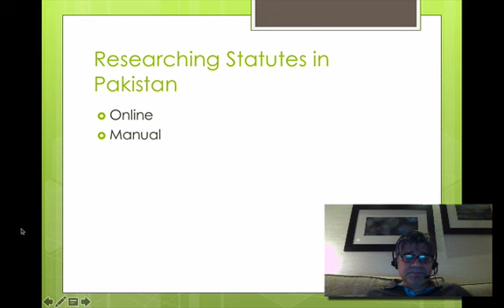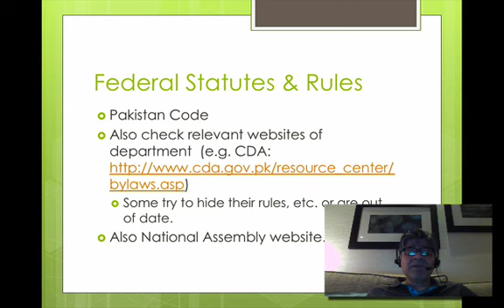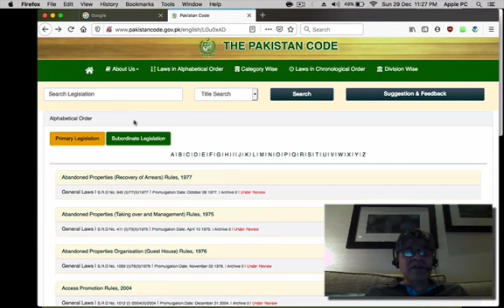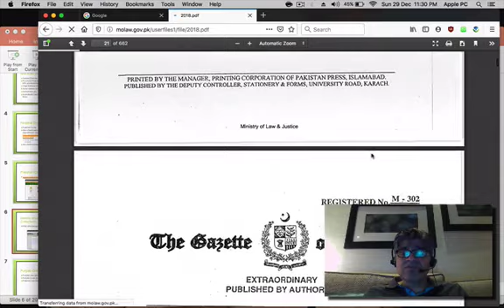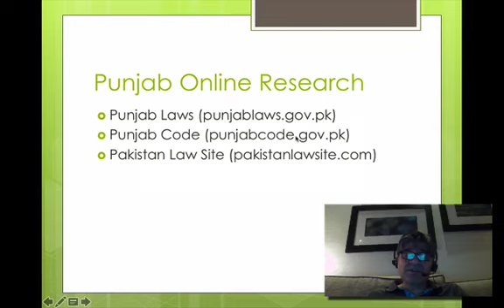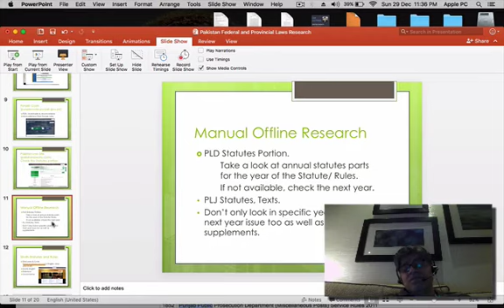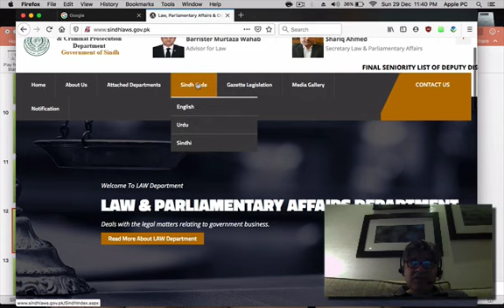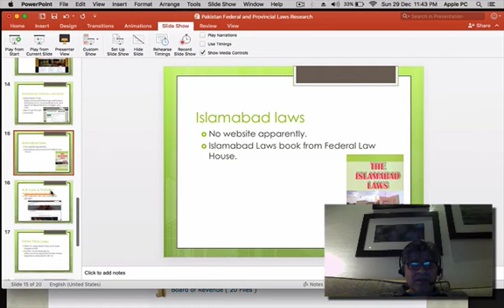MAQ Law Lectures: Researching Pakistan Related Statutes and Rules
Lecture by Barrister Mohammad A. Qayyum, ASC on how to find statutes and rules online and manually.